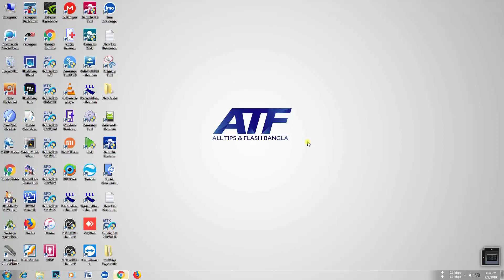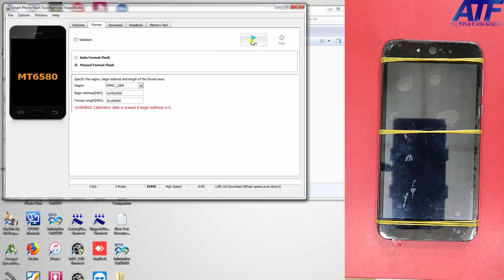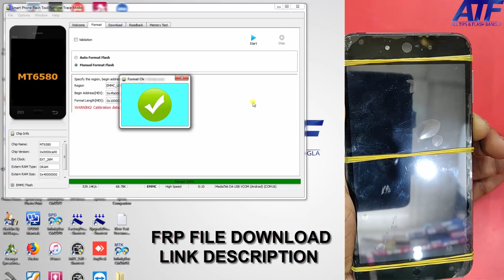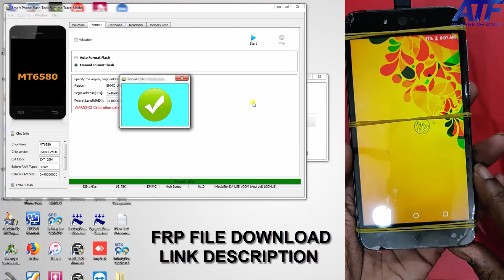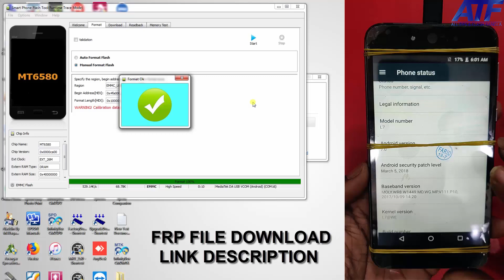WE L7 FRP BYPASS"SP FLASH TOOL"